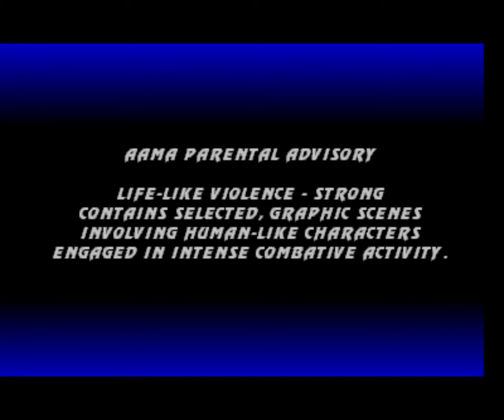Ultimate Mortal Kombat 3 arcade Gameplay - Smoke + Human Smoke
Mame Arcade"

Human Smoke 9:51

Ultimate Mortal Kombat 3 (abreviado UMK3) es el cuarto juego de la saga, aunque solo es la actualización de la tercera entrega, el cual fue lanzado para Arcade por Midway Games en 1995. Esta versión presentó nuevos luchadores, escenarios, códigos, personajes ocultos y modos de juego. Esta versión de Mortal Kombat 3 fue posiblemente la versión que Midway quería embarcar inicialmente pero que no tuvo tiempo de producción suficiente. Plataformas: SNES, Mega Drive, Arcade, NDS (Ultimate Mortal Kombat), Iphone, Ipod Touch.